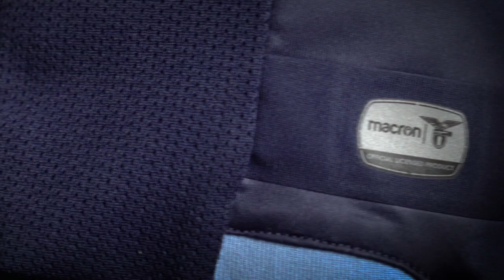The 2019/20 S.S.Lazio shirts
The new jersey "Home" is sky blue with horizontal tone-on-tone embossed stripes. It has a mandarin collar and the backneck is customised with the club logo and motto "NOI L'AMIAMO E PER LEI COMBATTIAMO". On the right side of the chest, appear the navy blue silicon Macron Hero, logo of the Italian brand, wheres on the left, the heart side, the S.S. Lazio scudetto stands out. The cut is Slim Fit with inserts in micromesh for a lighter and more breathable product.
The "Third" shirt is completly navy blue with horizontal tone-on-tone stripes and sky blue details  on the sleeve edges and at the bottom. It has a mandarin collar. Sky blue is also the Macron Hero on the right side of the chest, whereas on the left, the heart side, the S.S. Lazio crest stands out.